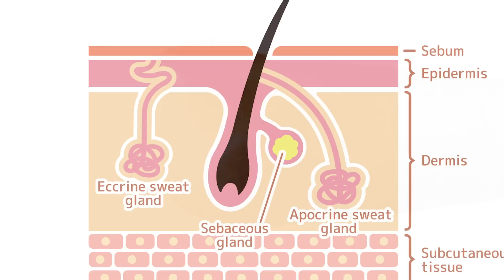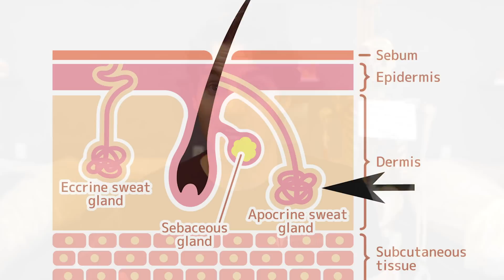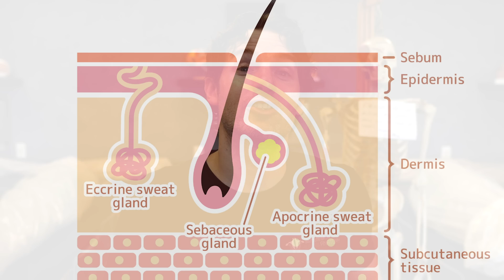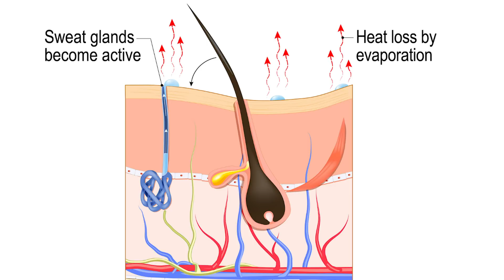Is Sweating Compromising Your Gains??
Is Sweating Too Much Ruining Your Gains

In this video, Jonathan from the Institute of Human Anatomy discusses the different types of sweat the body produces, why we need to sweat, how your body can change how it sweats, and how sweat influences athletic performance.

Cool Stuff

Video Timeline

00:00 - 00:52 Intro
00:53 - 01:28 The "Gross" Skin Glands
01:29 - 02:49 Intro to the REAL Sweat & YogaBody!
02:50 - 03:43 Your THICK Sweat & BO
03:44 - 05:18 Do Humans Produce Pheromones?
05:19 - 06:43 The Most Common Type of Sweat - Eccrine Glands
06:44 - 07:28 How Much Sweat Can You Produce in a Day?
07:29 - 08:23 The Different Types of Sweating
08:24 - 09:29 Things that REALLY Make You Sweat
09:30 - 11:56 How Exercise Can Change Your Sweat Glands
11:57 - 14:02 How Athletic Performance is Affected By Sweat
14:03 - 15:21 Does Dehydration Really Cause Muscle Cramps?
15:22 - 16:11 Does Sweat Really Get Ride of Toxins & Waste?
16:12 - 16:55 Keep Sweating & Thank You!